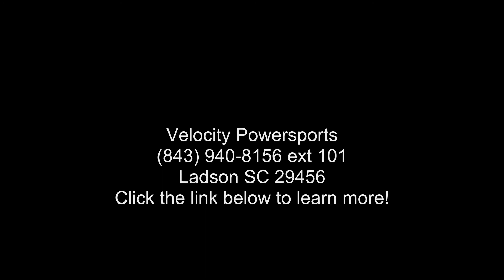2019 Hammerhead Off-Road® Mudhead® 208R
2019 Hammerhead Off-Road and #174; Mudhead and #174; 208R
The Hammerhead MudHead 208R, a size up from the Torpedo, is our newest addition to the youth segment and now available in six colors. The MudHead 208R comes equipped with reverse and a 208cc (6.5 HP) LCT electric-start engine utilizing a manual choke for all-weather starting. Other standard features include an adjustable driver and #8217;s seat, LED headlights, and a throttle governor.
Features may include:
Reverse mechanism

Electric start

Horn

Dual head lights

All wheel fenders

Adjustable individual seats

Canopy top.